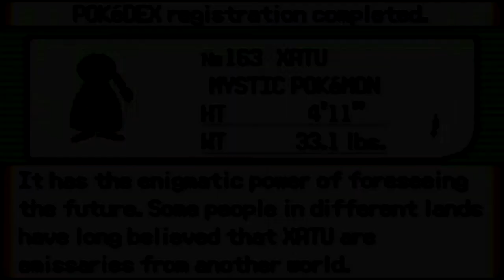Pokemon Emerald Nuzlocke Randomizer - Ep #7 - Building Up the Team!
►Dont be mean to others. Enjoy the Videos, Enjoy Life ◄